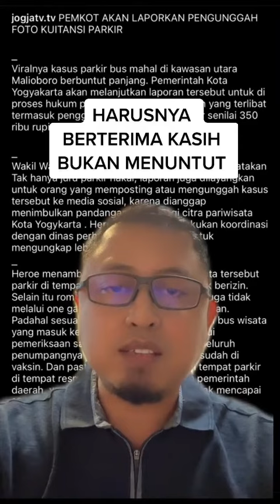Buntut Parkir Mahal Yogya Viral : Pengunggah di Socmed Akan Dipidanakan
Buntut parkir mahal viral: pengunggah di socmed mau dituntut 🙀

Ini langkah yang keliru sih.

Harusnya kritik masukan dan sebagainya itu jadikan vitamin untuk perbaikan dan kemajuan bukan malah dianggap pencemaran yang layak dipidanakan..